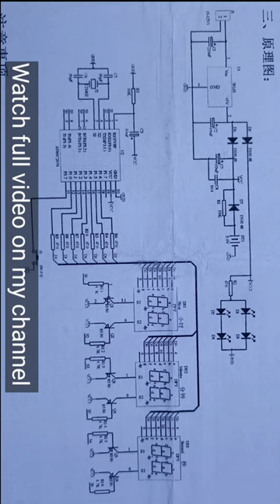Homemade Digital Clock